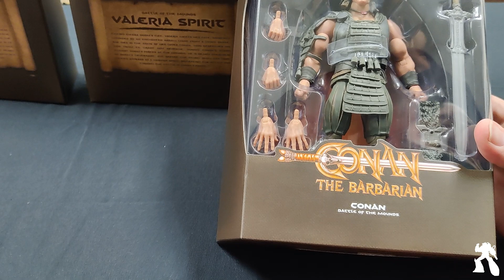The LAST Last Super 7 Conan figures... kind of Review?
Hi, I'm an adult toy collector.  Of course I have poor impulse control.
Berg thought he was done with Super 7, but Super 7 wasn't done with him.  A freebie set of bloody weapons if ordered directly through Super 7 was enough for Berg to order outside his usual distributor channel... thus losing all visibility to the purchase, and making him an unwitting liar in the previous Conan video.  Join us as we look at unopened boxes!  No, this is not an unboxing video.  The boxes will remain sealed for the duration of the video.  I'm not kidding!

0:00 Intro
2:00 Why?
3:37 Are They Good?
8:26 Outro